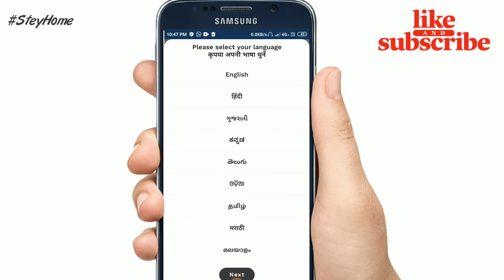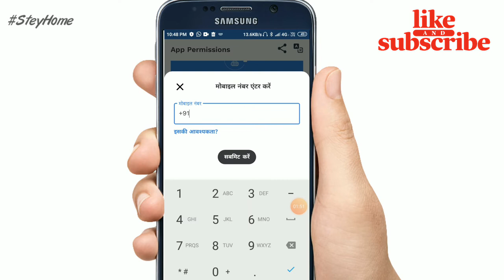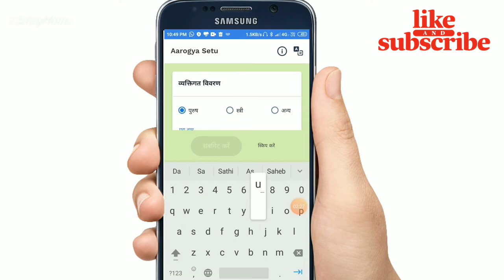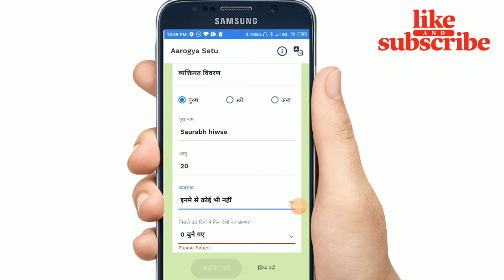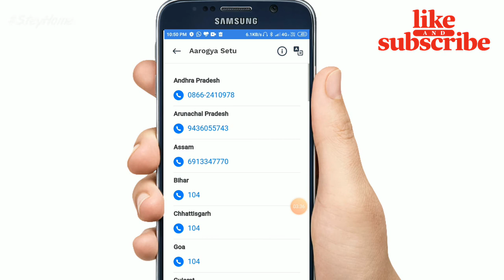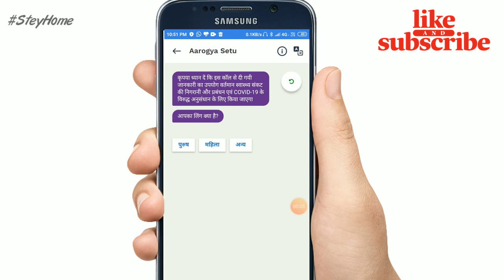Arogya setu App । How To use ? । Official App by Indian Government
Arogya setu App । How To use ? । Official App by Indian Government । What Is Aarogya setu App

🙏Hey Guys🙏
Ki is app ko kaise download our estemal (use) karna hai

1 ) How To use Arogya setu App ?

2 )SteyHome

3 ) Covid-19

4 ) india Government lunch new Health App Aarogya Setu

5 ) what is Aarogya setu

😊Thanks For Your Love .Saurabh Hiwse